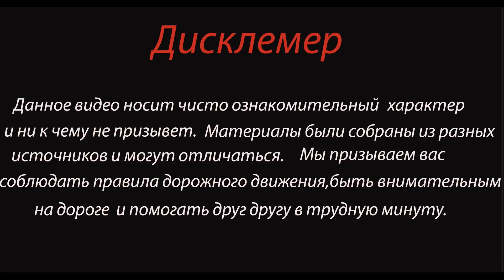Глупый обгон разорвал "LADA Granta" на части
В субботу, 4 декабря, на трассе А-120 под Ульяновкой произошло массовое ДТП с тремя машинами. Одну легковушку разорвало пополам.

Очевидцы рассказали, что виновником аварии стал водитель «Лады Гранты», который решил пойти на обгон и выехал на «встречку». В результате он врезался в "RENAULT DUSTER" и отскочил в другой автомобиль. Его машину разорвало на несколько частей.

По предварительным данным, никто из участников аварии не погиб. Виновник аварии получил черепно-мозговую травму и был госпитализирован.

Единственной жертвой происшествия стала собака породы корги, находившаяся в разорванном автомобиле.